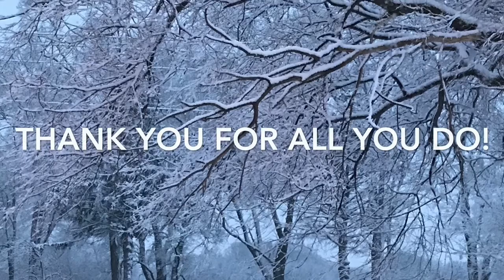December Shout Outs